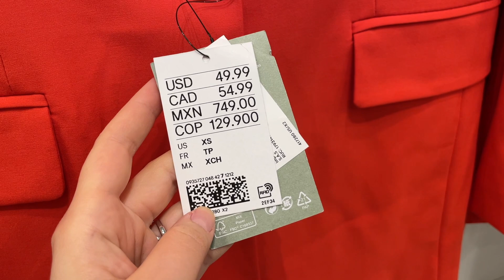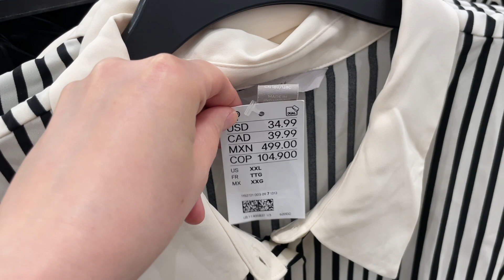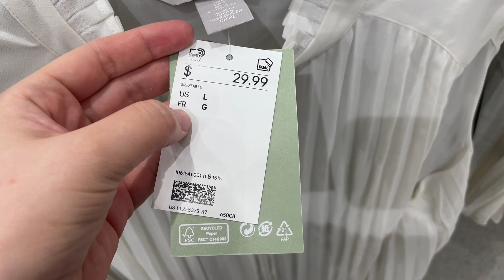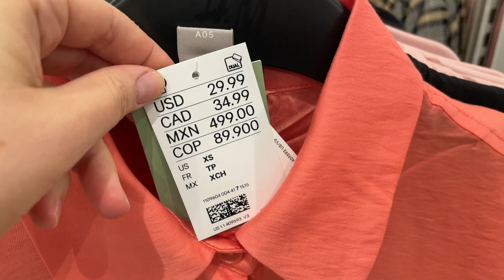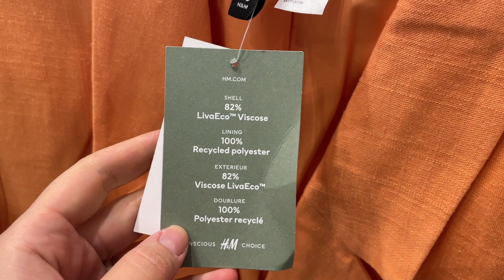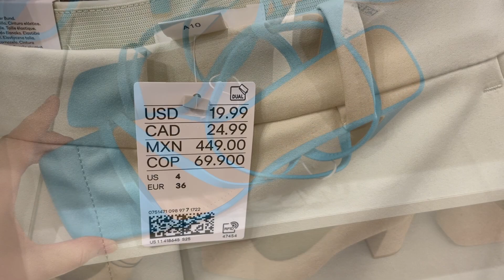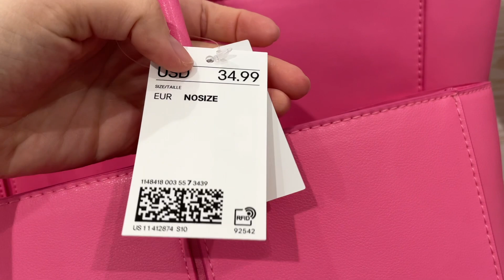H&M MARCH'23 LATEST COLLECTION / ELEGANT RED 'NEW IN'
We're premiering the newest spring 2023 collection at H&M - Lady in Red with its bright color suit blazers, trousers, dresses, blouses, shirts, skirts, platform shoes, heeled sandals, Bottega Veneta style totes, and more. Please, enjoy shopping!